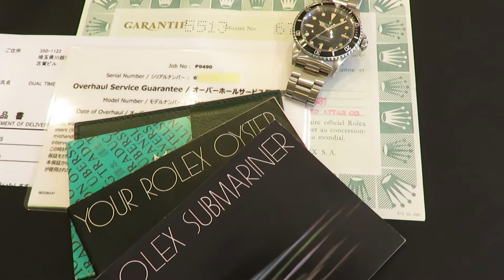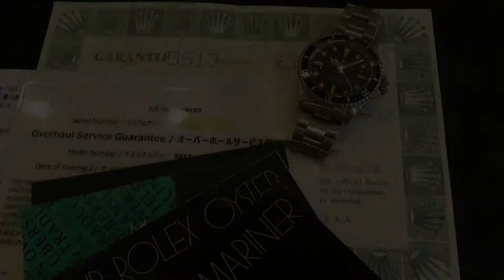ロレックス サブマリーナRef.５５１３ MKⅡマキシロリポップダイヤル 1981年製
ギャランティーを含む付属品が揃ったモデル。
ロレックス修理専門店OH/仕上げ済。